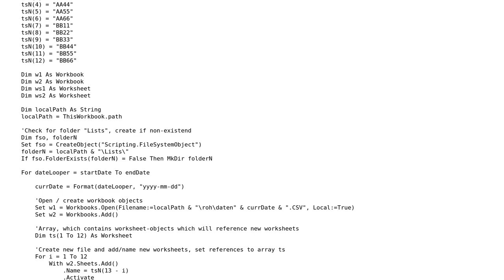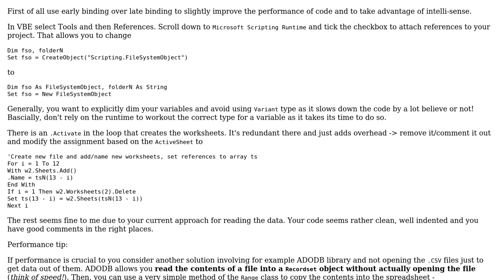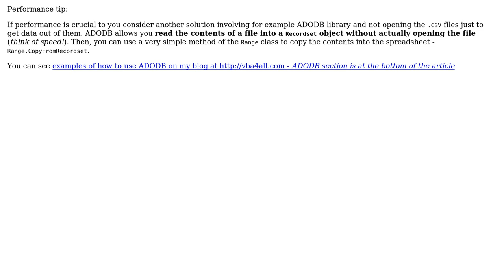Code Review: Reading contents of a thousand CSV files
With thanks & praise to God, and with thanks to the many people who have made this project possible! You are responsible for your own actions.